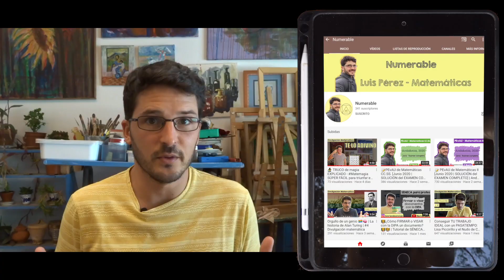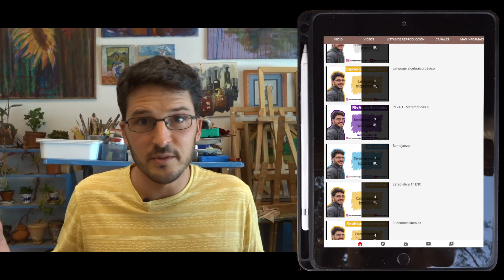¡Tu canal de Matemáticas, Magia, Juegos y mucho más! | SUSCRÍBETE 😁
¡Aquí me puedes parar, darle para atrás y ponerme tantas veces como quieras o lo necesites!